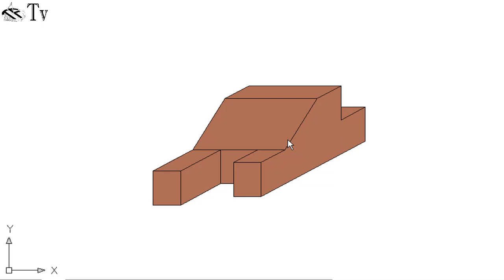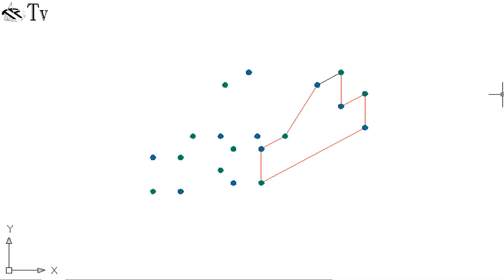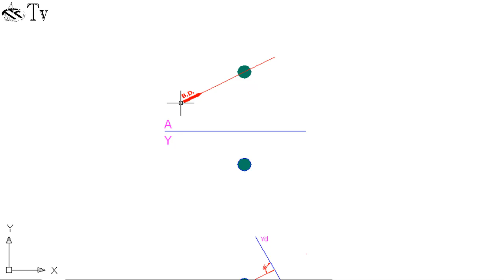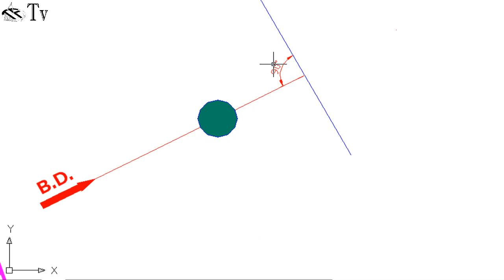birinci yardımcı iz düşüm metodu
Ali ARSLAN hocamızın anlatımı ile tasarı geometri dersleri.
Dik iz düşüm giriş